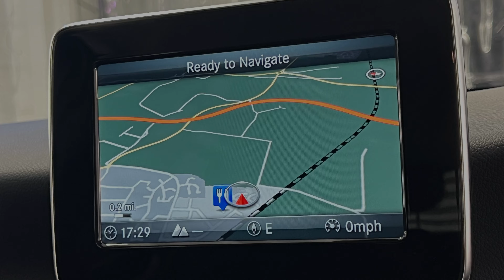Merc A Class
Antony Charles Sports and Prestige Ltd - Mercedes A Class